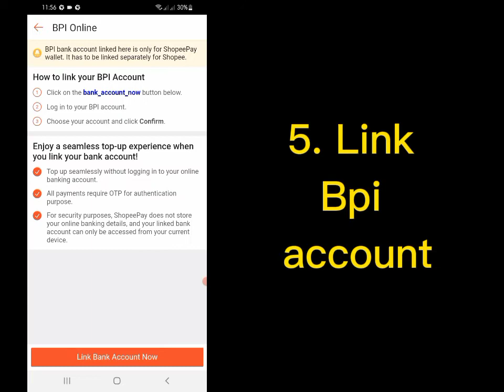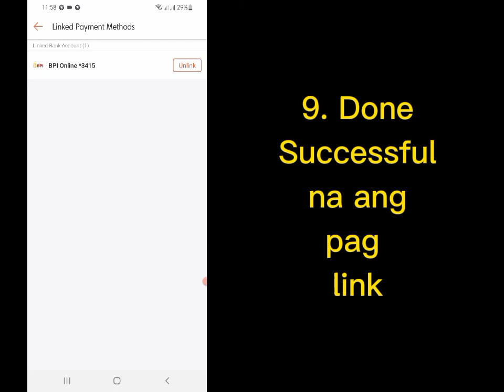PAANO E LINK ANG BANK ACCOUNT SA SHOPEE PAY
In this tutorial. .ituturo ko kung paano e link ang iyong bank account sa shopee pay